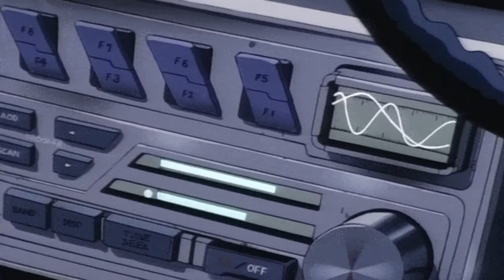Richard Berry and The Pharaohs - Louie, Louie (slowed + reverb)